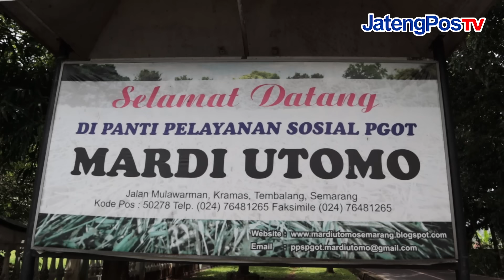KASIHAN, BEGITU BANGKRUT DIJAUHI KELUARGA | JATENGPOS TV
Wawancara dengan:
IDA SULISTYANINGSIH
MANTAN PENGUSAHA BATIK/WARGA PANTI MARDI UTOMO
Panti Pelayanan Sosial PGOT Semarang
Alamat: Jl. Mulawarman Kel. Kramas Semarang 50278